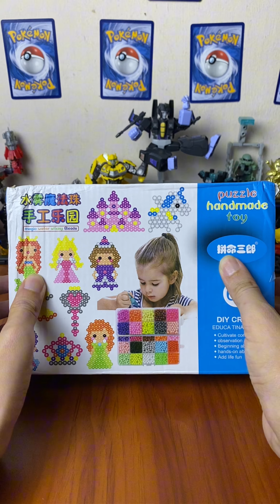UNBOXING AQUABEADS YANG BUANYAK SEABREK